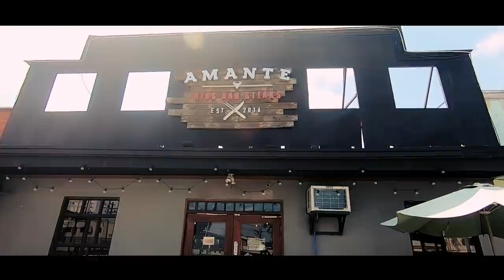FIRST TIME KO MAGDRIVE NG CAMARO